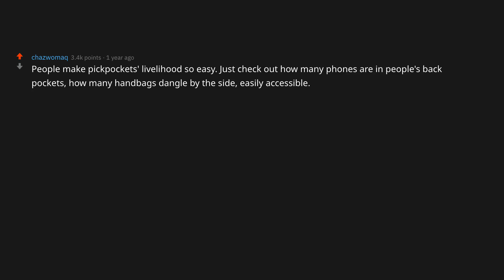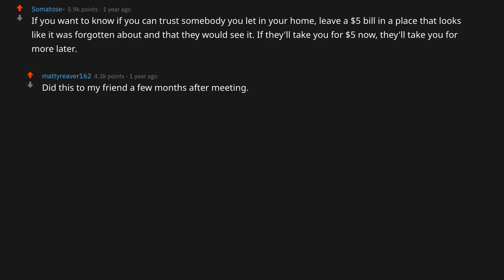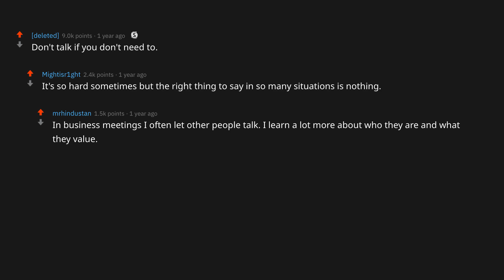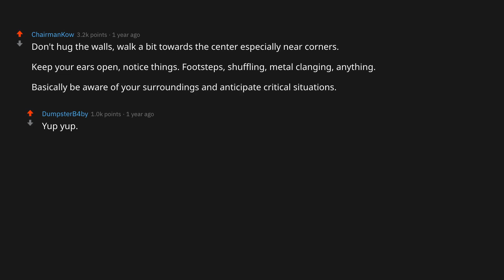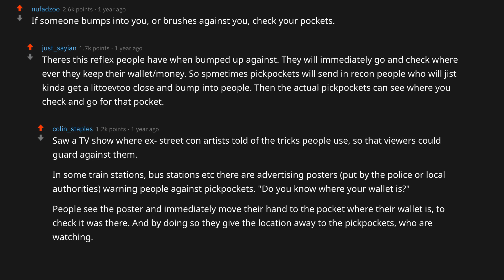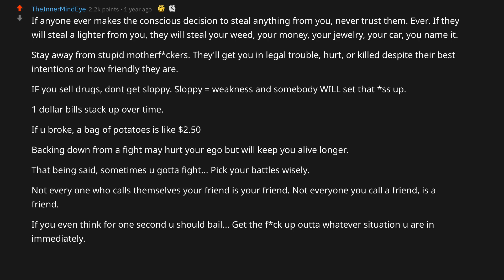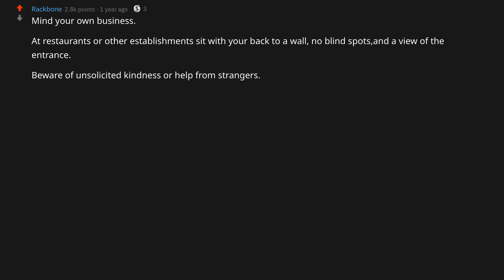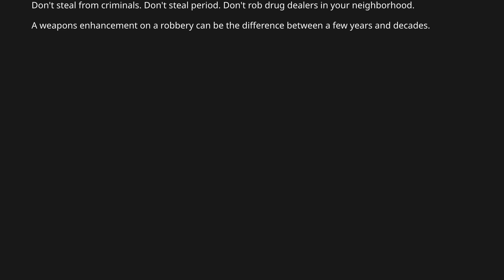Ultimate "Street Smarts" Tips You Can Use In "Certain" Situations 🔥 (r/AskReddit)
Ask Reddit: People with “street smarts” what is your most street tip?

r/askreddit - Redditors share their best tips, lifehacks and ideas on reddit. We present you the best reddit stories, comments and top posts! Redditors, Assemble!

Our Favorite Pick:
►►► Love Yourself and have The Best *ICE CREAM*
►►► Hands down, The Best Flavor: Chocolate Fudge Brownie! 🍫◄◄◄